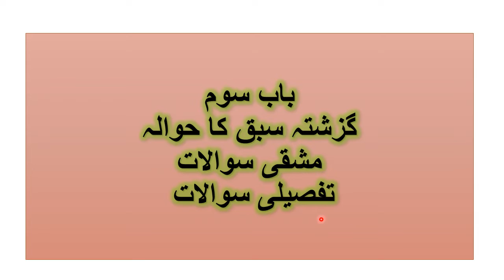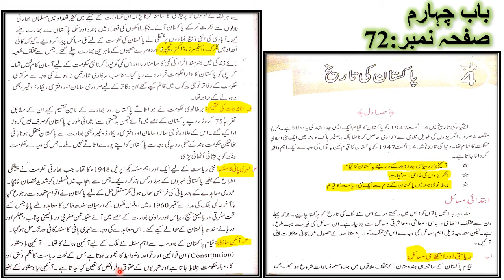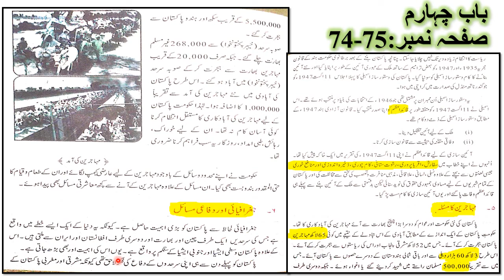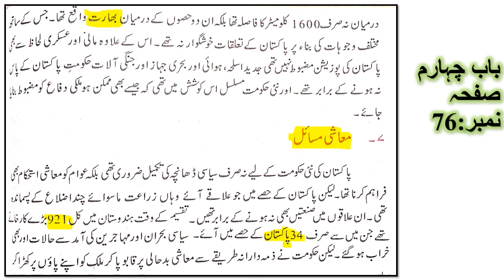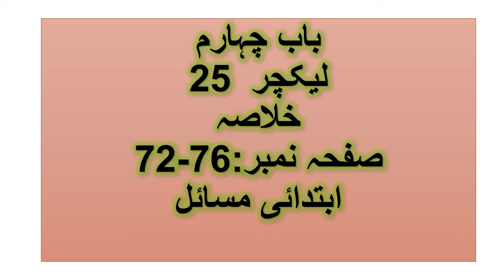Class IX Pakistan-Studies Lecture 25